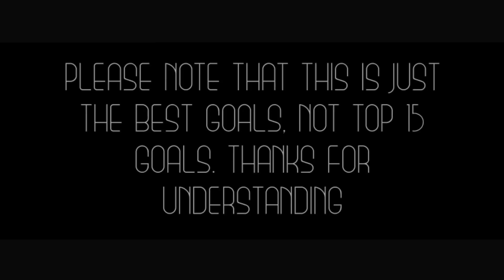Serie A | Best 15 Goals of March | 2014/2015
This is NOT the top 15 goals of March. It is the best goals, so the goals doesn't have any particular order. It was really difficult to decide the top 15.. the goals are so beautiful compared to my last video on the La Liga goals. Do you think I should make more videos like this? FEEDBACK PLEASE :D